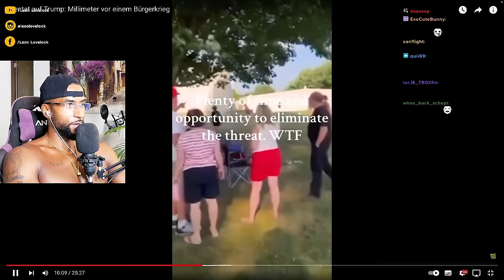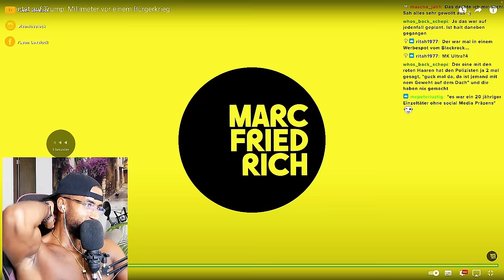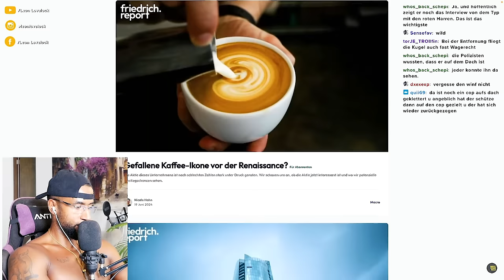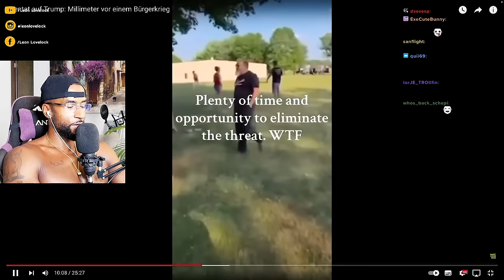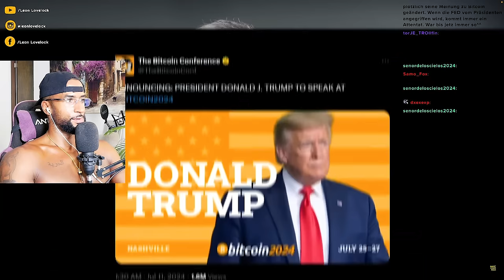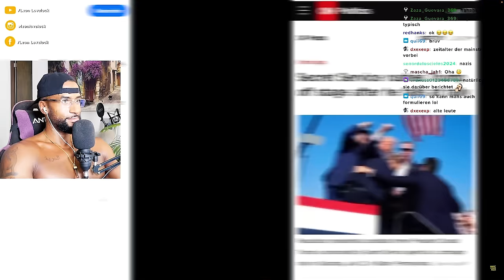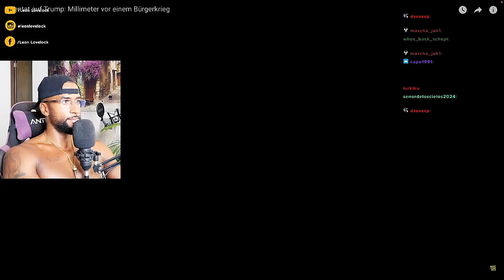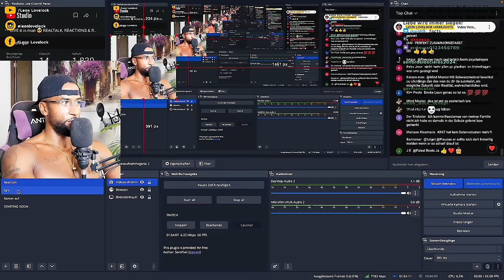WILDE THEORIEN ZUM TRUMP ATTENTAT! 😱 [DOKU] REACTION - Leon Lovelock